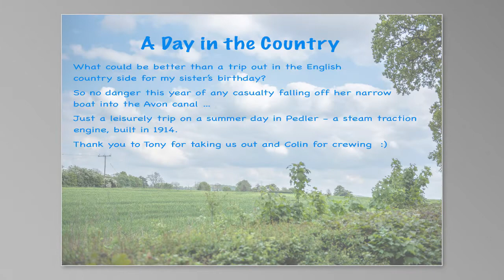Trip to the Countryside Part 1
A birthday trip around the English countryside in Pedler - a steam traction engine built in 1914